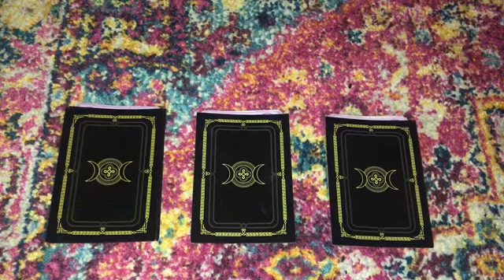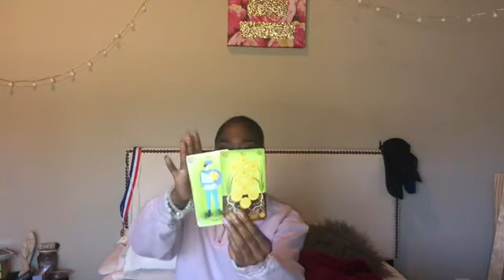(PICK A CARD) who is your twin flame🔥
H E L L O my beautiful phenoix ✨💫 today I’m back with another pick a card🥂🌸 enjoy this video and leave your comments👇🏾 I love too see them

Pile1- 0:24
Pile2- 17:14
Pile3- 38:18

E M A I L M E for personal readings 🔮
~5 min speed reading for 4.44
~10 minutes for 11.11 (one topic )
~25 minutes for 22.22 (any 3 topics )
~30 mins for 33.33(4 questions)
~ 45 min extended reading for 44.44 (5 topics &more)

A B O U T M E :
Marquinese Simone Robertson (MSR)
Blogger, Entrepreneur,Mystic, author, Student & teacher🗣
Where dreams and visions collide ✨

M I S S I O N :
Learning and spreading knowledge through higher consciousness for collective transgressions of trauma, pain, heartbreak, and betrayal🌸🦋

D I S C L A I M E R :
If these messages do NOT resonate this is NOT your message you are open and willing to click off and view another reader💖